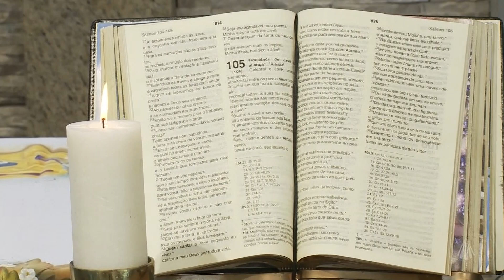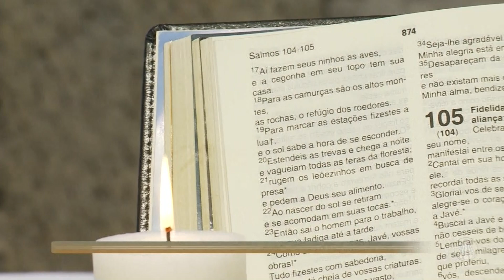Deus nos escreve cartas de amor: uma carta que fala com voz humana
Ir. Ana Gabriela, Apóstola do Sagrado Coração de Jesus, nos ensina a viver o Evangelho em atitudes práticas do dia-a-dia. Hoje ela nos convida a cumprir a seguinte tarefa: continue a se exercitar na prática da lectio divina, faça cada um dos passos diariamente, reserve pelo menos 30 minutos para rezar.

TV APARECIDA
É bom estar onde a Mãe está!